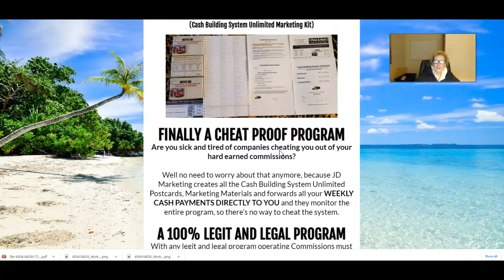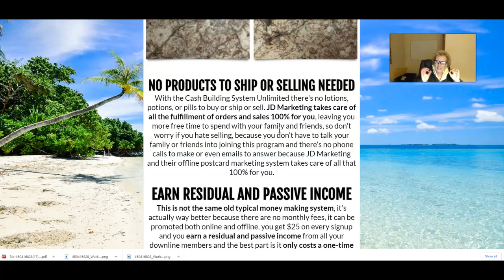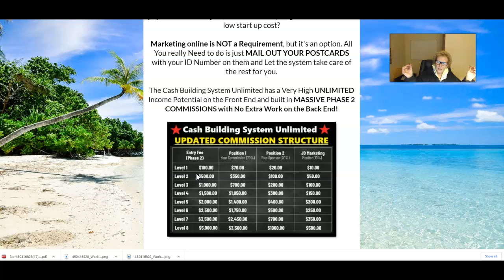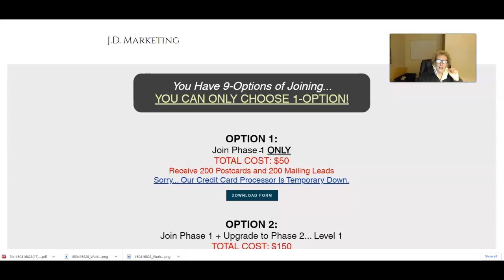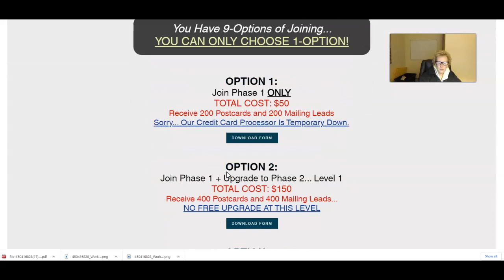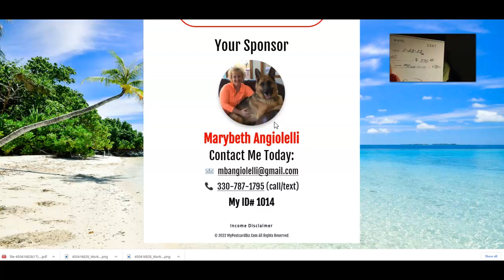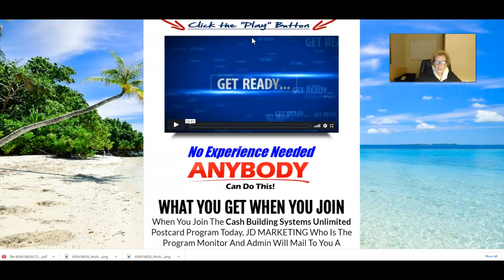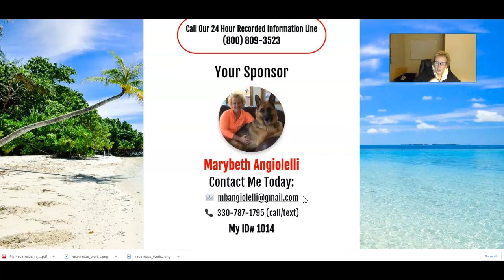Cash Building System Unlimited - How To Make Money In 2022 (Payment Proof!)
Cash Building System Unlimited - how to make money in 2022 with cash building system unlimited is all discussed in this cash building system unlimited video to help you to get started with cash building system unlimited and successfully build your cash building system unlimited business with cash building system unlimited!

cash building system unlimited why you should upgrade to phase 2,